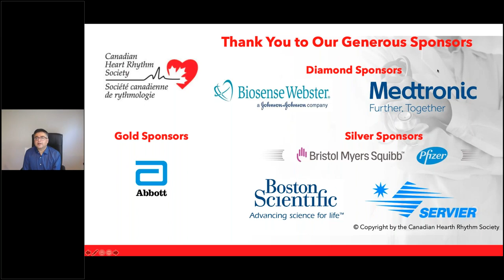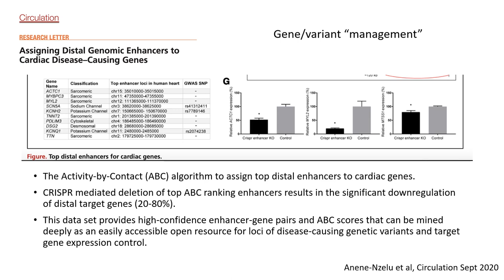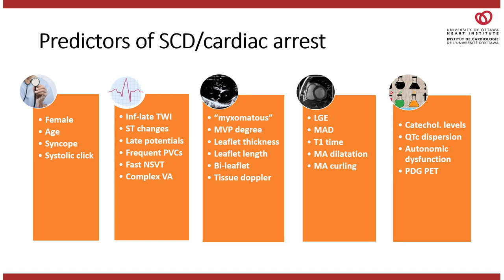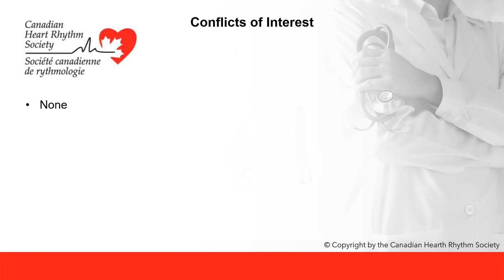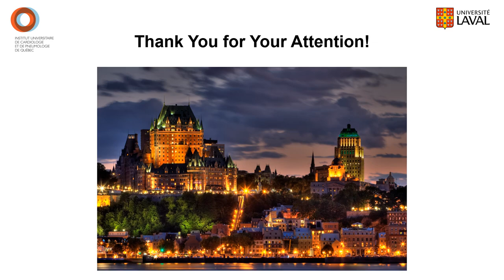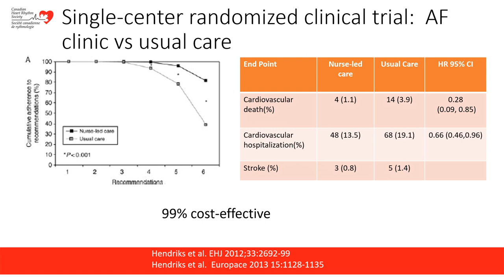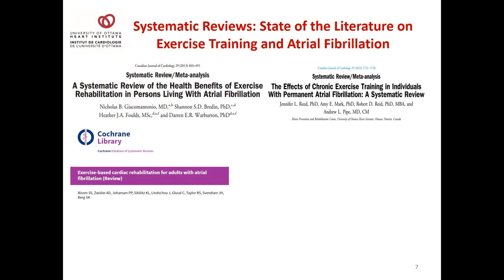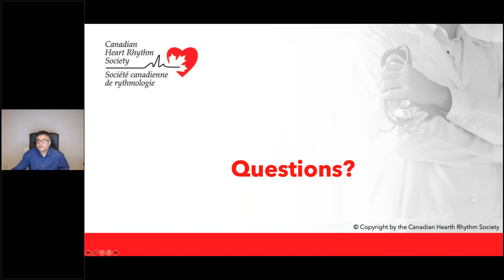CHRS Virtual Annual Meeting: September 11, 2020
The main objective of the CHRS Annual Meeting is to bring together clinical practitioners, scientists, allied health professionals, health care administrators, and industry representatives from all heart rhythm arenas to foster the exchange of ideas, encourage collaboration, and direct the future of the field.

The CHRS Annual Meeting is the leading electrophysiology meeting in Canada, reaching a broad audience who all have a vested interest in Canada’s arrhythmia research and care.

The meeting provides a high quality scientific and educational experience to its participants.